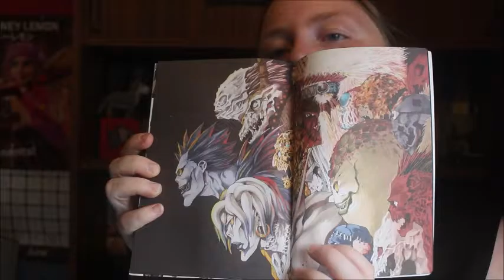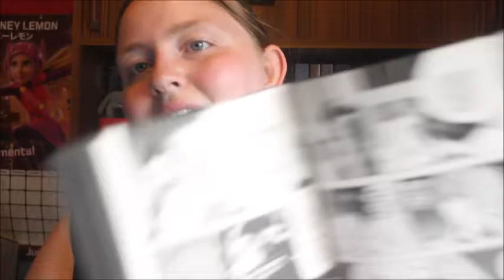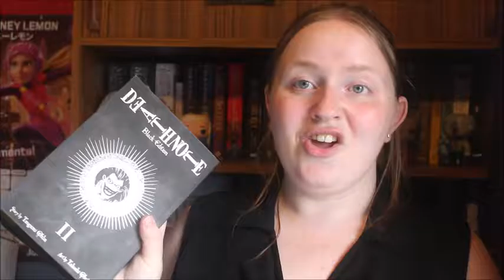deathnote black edition II Spoiler review